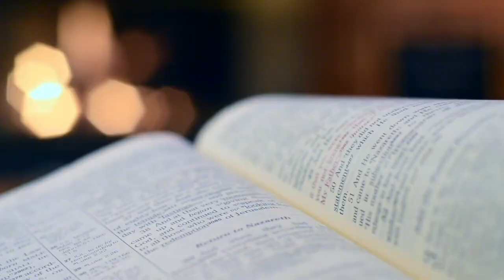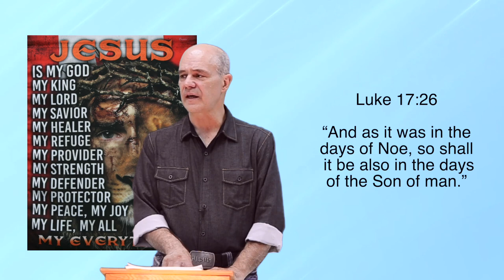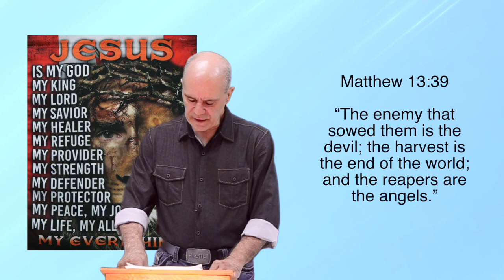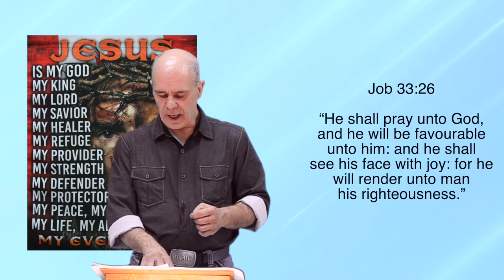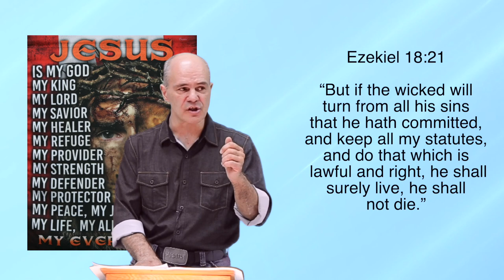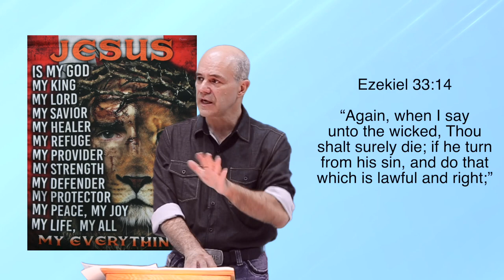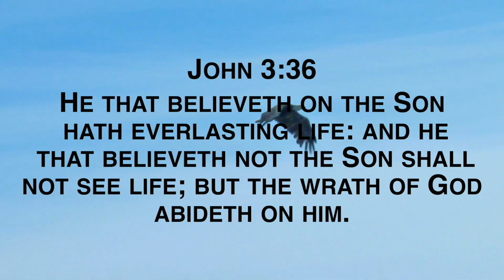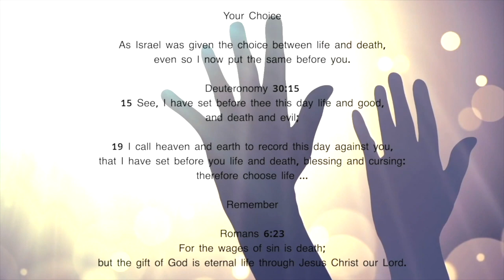Old Testament rules are coming back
Righteousness in the Old Testament and the New Testament differs in its emphasis and means of attainment. In the Old Testament, righteousness was often associated with obedience to the Mosaic Law and the performance of rituals and sacrifices. People were required to strictly follow the commandments and engage in various acts of worship to maintain their relationship with God. The Old Testament highlighted the importance of works and human effort in obtaining righteousness. However, the New Testament presents a transformative shift in the understanding of righteousness. With the advent of Jesus Christ, salvation is no longer achieved through personal effort or adherence to the Law, but rather through faith in Him and the grace of God.

The Old Testament emphasized the importance of obedience to the Law and the performance of works to achieve righteousness. However, the New Testament reveals a paradigm shift, proclaiming that salvation is obtained through faith in Jesus Christ and the grace of God. Through His sacrificial death, Jesus becomes the way to righteousness and salvation, and believers are no longer bound by the works-based requirements of the Old Testament Law. Today, Christians rely on the grace of God and their faith in Jesus Christ as the means of attaining righteousness and experiencing salvation.

Where will you be in eternity future?

John 3:36

A

Romans 3:10
As it is written, There is none righteous, no, not one:

Romans 3:23

B

1 Corinthians 15:3-4

3 For I delivered unto you first of all that which I also received, how that Christ died for our sins according to the scriptures;
4 And that he was buried, and that he rose again the third day according to the scriptures:

C

Romans 10:9,13

9 That if thou shalt confess with thy mouth the Lord Jesus, and shalt believe in thine heart that God hath raised him from the dead, thou shalt be saved.
13 For whosoever shall call upon the name of the Lord shall be saved.

Ephesians 2:8-9
8 For by grace are ye saved through faith;
and that not of yourselves: it is the gift of God:
9 Not of works, lest any man should boast.

John 1:12

Your Choice

Deuteronomy 30:15
15 See, I have set before thee this day life and good,

19 I call heaven and earth to record this day against you,
that I have set before you life and death, blessing and cursing:

Romans 6:23
Acts 16:31